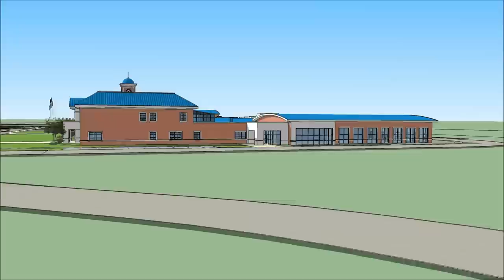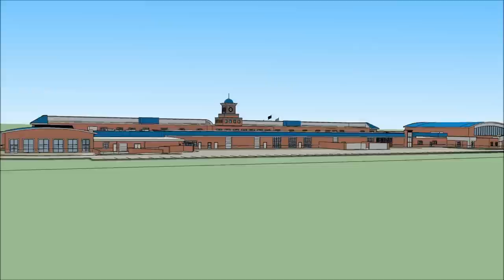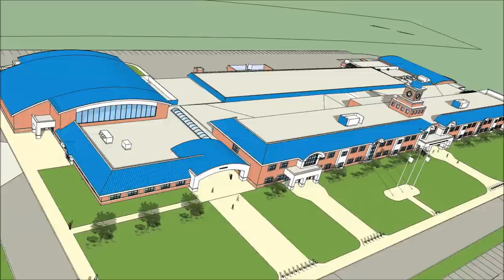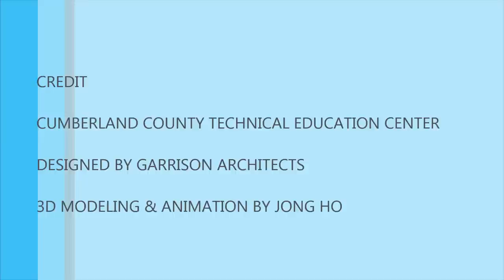New Cumberland County Technology Education Center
Fly-by of 3-D visualization of exterior and site of the new $68.6 million technology high school by Garrison Architects of Marlton, NJ.